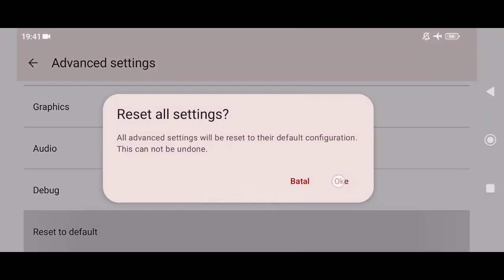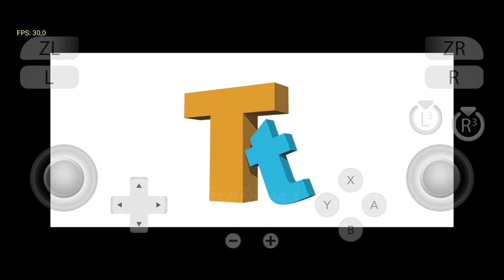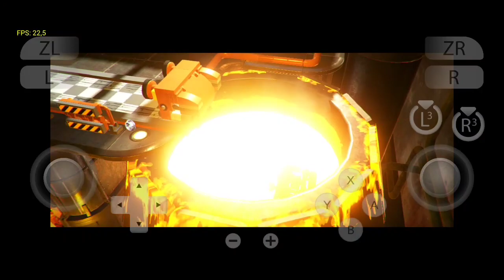LEGO The Incredibles (Switch) yuzu Android Early Access Game Test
yuzu Emulator Game Test

My Device

info
Game Title: LEGO The Incredibles

Genre: Action, Platformer

Release Year: 2018

Emulator: yuzu Android Early Access